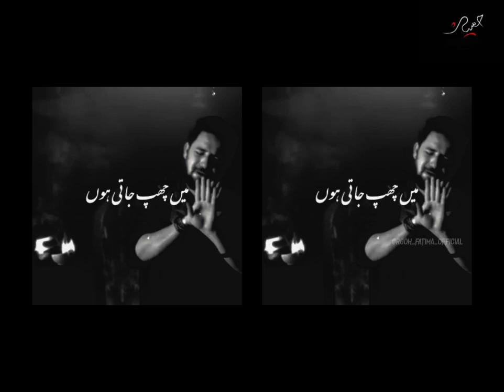Baba Jaan💔😭| Farhan Ali Waris Noha WhatsApp Status| Muharram 1444| Ehsaas Thoughts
Baba Jaan💔😭|
Farhan Ali Waris Noha WhatsApp Status|
 Muharram 2022|
Muharram🏴 Status|
 Ehsaas Thoughts